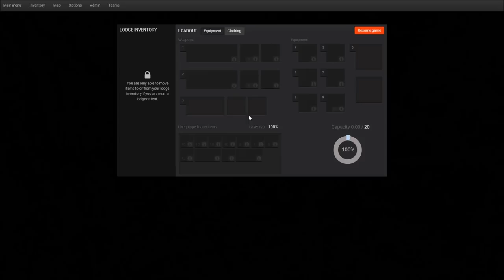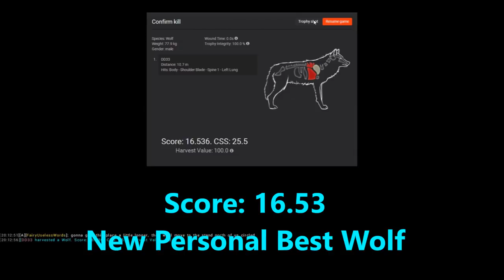The ALPHA WOLF!! THEHUNTER 2017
Today we are out on my Favorite Map TIMBERGOLD Trails and I found a GIANT WOLF!! In this hunt I will show you how we spotted tracked and with the help of Wigglez_55...We were able to Find the Biggest Wolf I have Ever Seen!

GRAPHICS CARD: NVIDIA GEFORCE 1060 GTX
Game Settings: Very HIGH  Anisotropic Filtering: 16

Music
Intro: Universal- Vibe Tracks & Cologne 1983
Echinoderm Regeneration- Jingle Punks
Outro: Zoom- Vibe Tracks